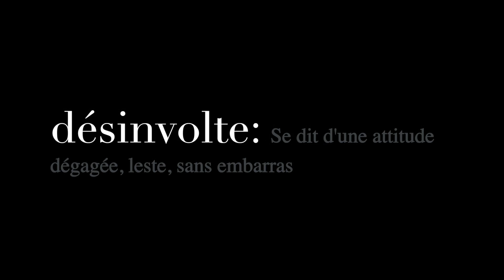The French Art Of Désinvolte And Looking Care Free!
In this video, I talk about French women and their art of looking désinvolte, not quite perfect (on purpose) but embracing their faults and making the best of themselves.

ITEM IN THE VIDEO

ROYAL ALBERT PINK MUG
🇫🇷 FREE Breton Top Masterclass

🇫🇷 Read my monthly articles in Vouz Magazine - for life's most elegant moments

🇫🇷 Website and French Chic style courses by The French Chic Expert

🇫🇷 ITEMS (or similar)

CHANEL Concealer
CHANEL Eyeliner
& OTHER STORIES Eye Shadow-Midnight Dahlia
BENEFIT Brow Pencil

🇫🇷Bonjour, I am Marie-Anne Lecoeur - born, raised and living in Normandie, France. I am a fully trained personal stylist and member of The Federation of Image Professionals and written two best selling Amazon books on style. I want to help you become the woman you want to be by helping you find your style and boost your confidence.

Marie-Anne x